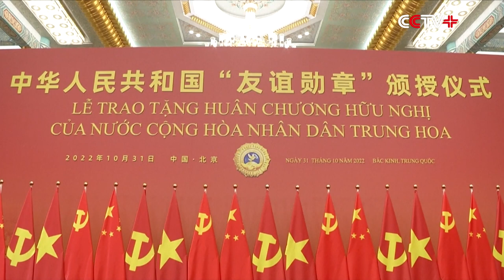Xi Awards Friendship Medal to Vietnam's Communist Party Chief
Xi Jinping, general secretary of the Communist Party of China (CPC) Central Committee and Chinese president, on Monday awarded Nguyen Phu Trong, general secretary of the Communist Party of Vietnam (CPV) Central Committee, the Friendship Medal of the People's Republic of China.